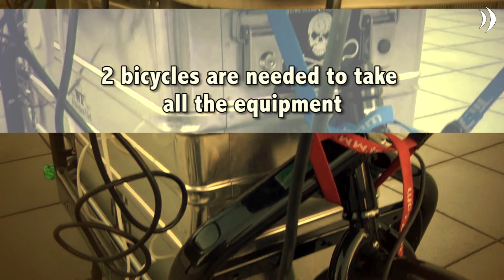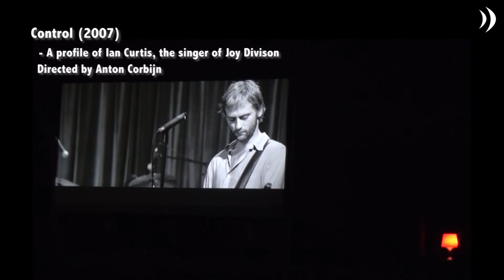Adventure Movie Club strikes again!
Want to watch a movie under a bridge, on a roof terrace or even on a cemetary?
Adventure Movie Club brings cinema in open air, far away from the comfortable seat and popcorn stand. And the bicycle as the projection room.